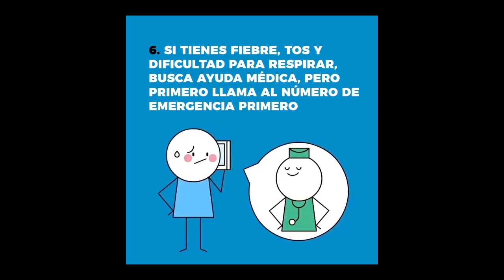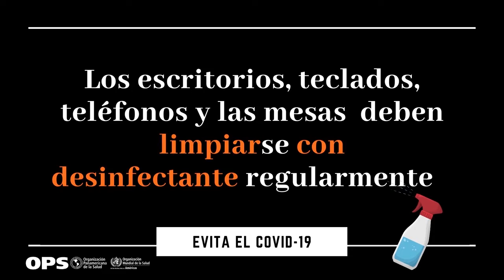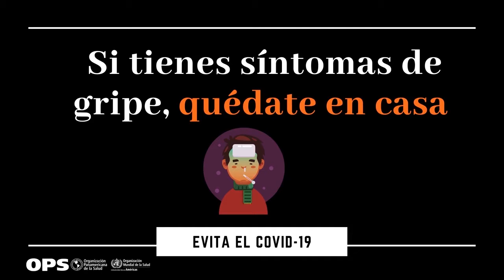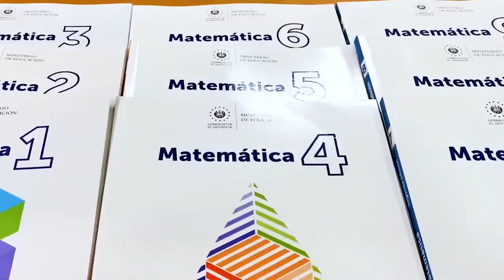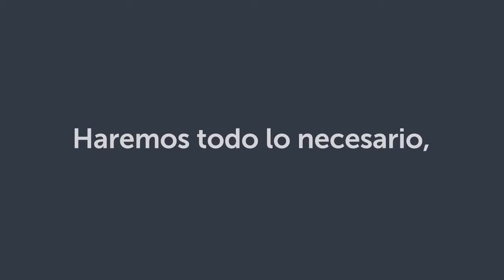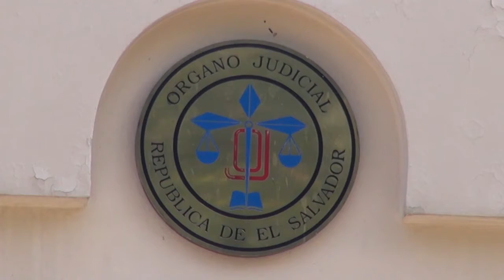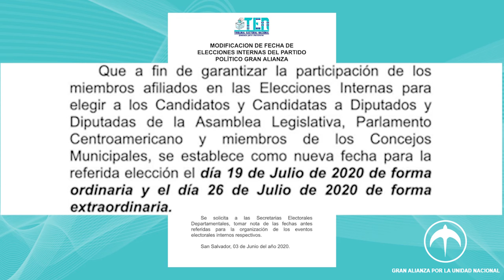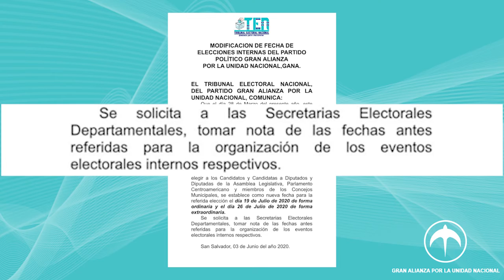INFORMATIVO GANA 5 DE JUNIO 2020